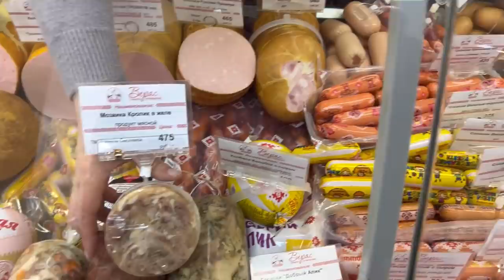Мой Уход/ Планы/ Влог SilenaSway_Силена Вселенная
Влог, мой уход, мысли, планы, покупки